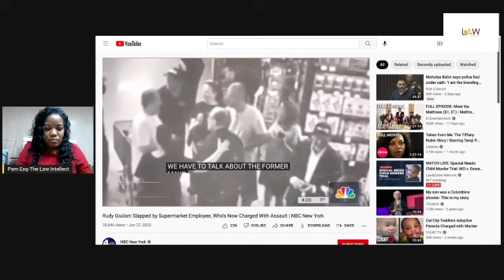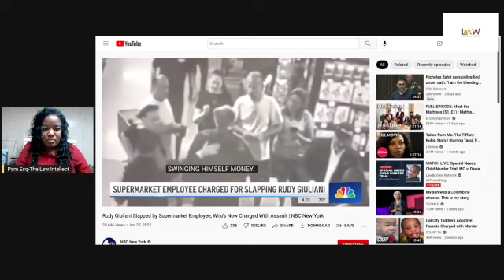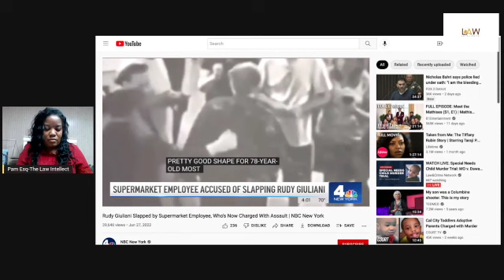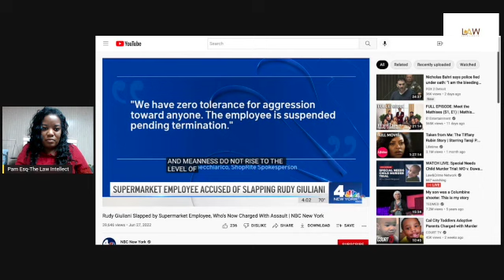Did Rudy Giuliani file a false police report?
Former New York City Mayor and Trump attorney Rudy Giuliani was in a supermarket when he was slapped on the back by an employee. The supermarket employee was arrested and charted with a felony. The charge was later reduced to a misdemeanor. However, the video of the incident was released and it appears to be no more than a slap on the back. The former mayor claims that he almost stumbled and has suffered health complications due to this slap on the back.